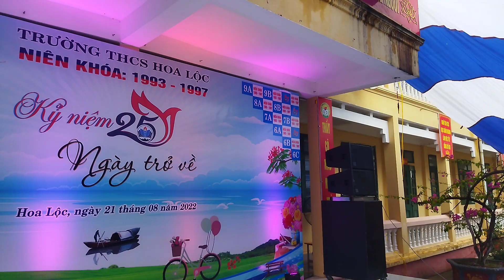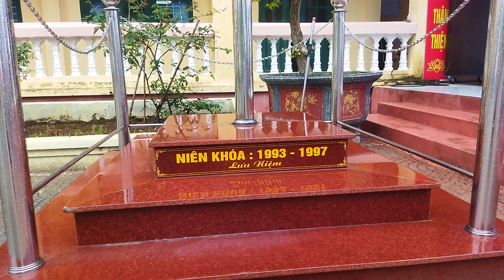Kỷ niệm 25 năm Ngày Trở Về Niên khóa 1993 - 1997 Trường THCS Hoa Lộc Hậu Lộc Thanh Hóa - Lê Thịnh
Lê Thịnh chuyên tổ chức sự kiện 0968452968